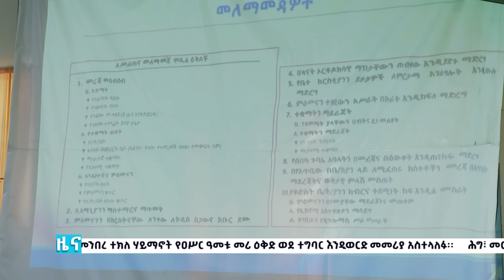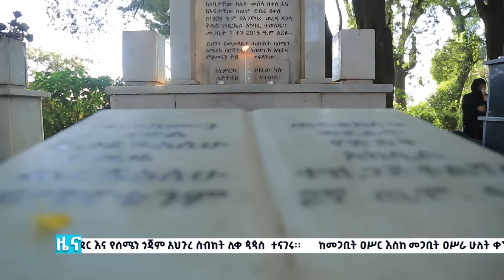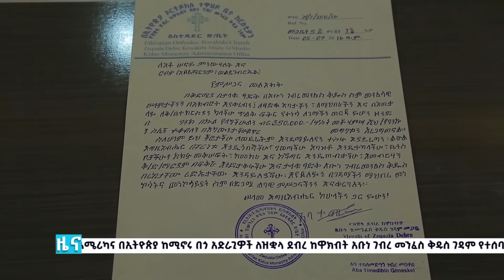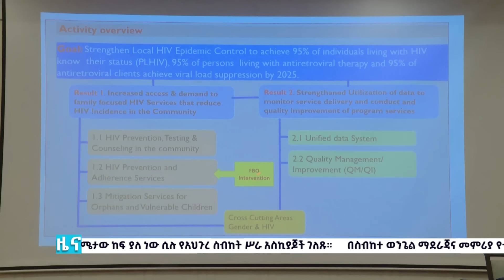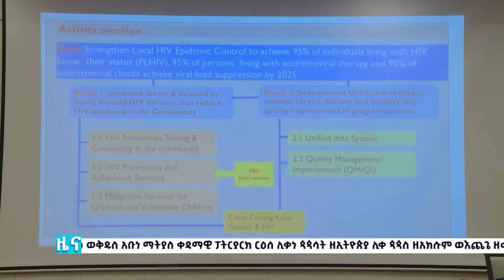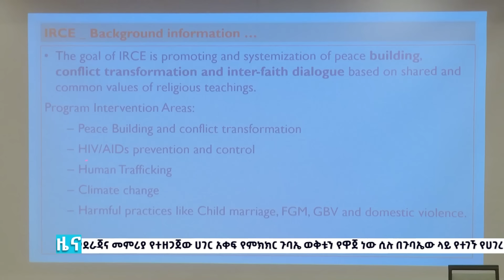EOTC TV | ዜና ቤተ ክርስቲያን | መጋቢት 13 - 07 - 2016 ዓ/ም